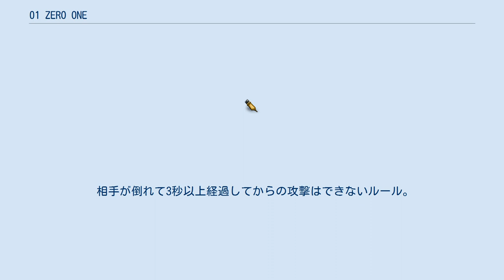01 ZERO ONE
『01 ZERO ONE』（ゼロワン）は、奥浩哉による日本の漫画作品。
『週刊ヤングジャンプ』（集英社）で1999年21・22合併号から2000年17号まで連載されていた。
コミック界初の全編フル3DCG作品。
コミックは全3巻。
 製作のためコンピューターの投入、スタッフの育成で資金が枯渇、その上人気も得られなかったため自発的に連載を途中で中断した。
その後3DCGを使った手法は『GANTZ』に継承された。
 西暦2028年のニュー越谷市。
小学生の石動音露は同級生に誘われ妹と弟と一緒に初めてゲームセンター「ジョイパレス」に入る。
ジョイパレス内で対戦型バーチャル格闘ゲーム「MBZ」のその店の優勝者八神零のカバンが音露の妹の蔵羅の顔面に当たったことがきっかけで音露は八神といさかいを起こすが音露は一方的に叩きのめされる。
 その後MBZの才能に目覚めた音露は八神が参加する7人1チーム制で競うMBZの大会チームバトルグランプリに仲間たちと出場する。
 ゲームセンターの対戦型バーチャル格闘ゲーム。
全世界で一千万人以上のプレイヤーがおりの全世界のゲームセンターと通信で繋がっている。
実際にプレイヤーが体を動かしてプレイする。
8人のキャラクターのほかプレイヤーが自分でつくったオリジナルのキャラクターでプレイすることができる。
 相手が倒れて3秒以上経過してからの攻撃はできないルール。
 ^ 奥浩哉　『GANTZ/MANUAL』　集英社〈ヤングジャンプ・コミックス〉、2004年、244頁。